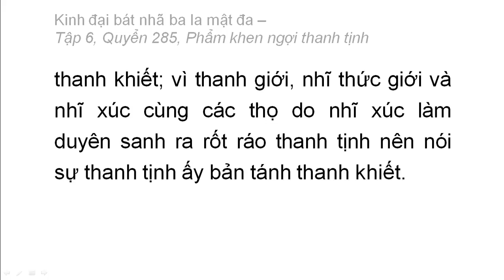Quyển 285: Kinh đại bát nhã ba la mật đa - Phẩm khen ngợi thanh tịnh (rất hay) (285/600) (19)